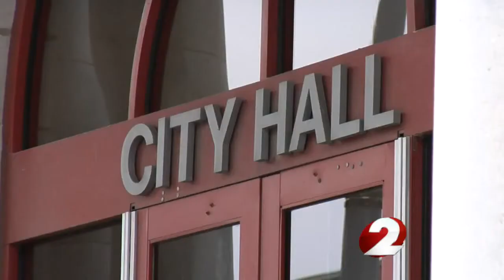Dayton waits on racino payment